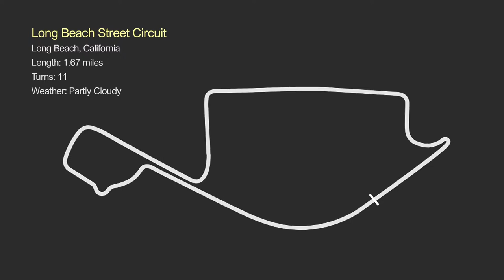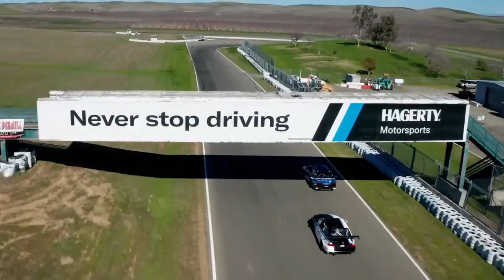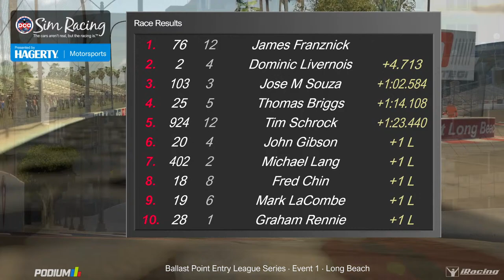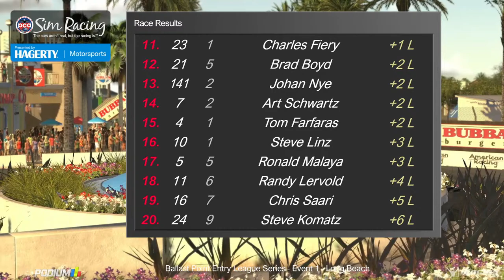Ballast Point Entry League Series on iRacing | Event 1 - Long Beach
PCA Sim Racing is pleased to announce a new racing series specifically created for beginner sim drivers.

Ballast Point Brewing, is based in San Diego, California. Ballast Point Brewing started in 1996 as a small group of homebrewers who simply wanted to make great beer evolved into the team of adventurers known today as Ballast Point. A pioneering brewery born 25 years ago within the hallowed, hopped walls of San Diego’s Home Brew Mart, the complete art of the craft swims in the DNA of Ballast Point and informs both what’s inside and on the can. From bringing a hoppy twist to a porter or adding four types of malt to its amber ale, to creating the breakthrough gold-medal winning Sculpin IPA, Ballast Point is known for adding its touch and asking if there’s a better way.